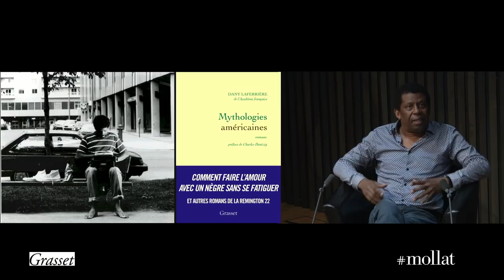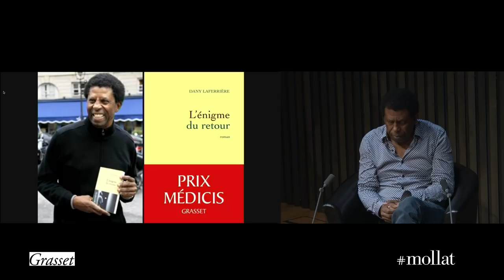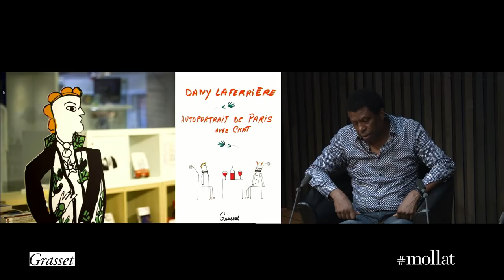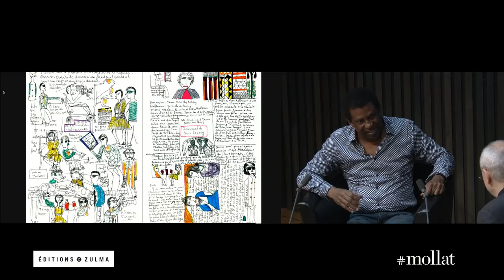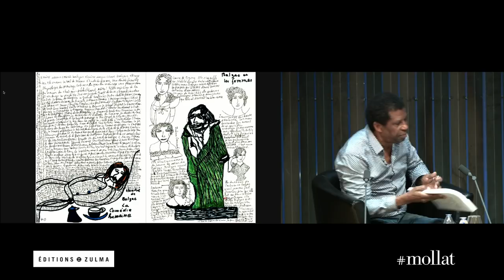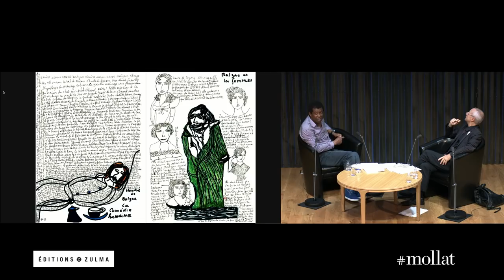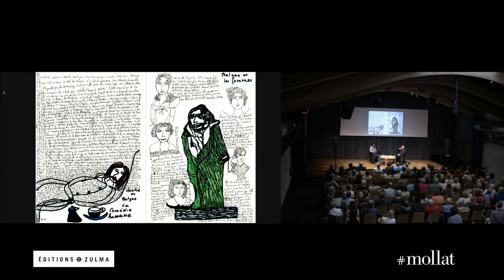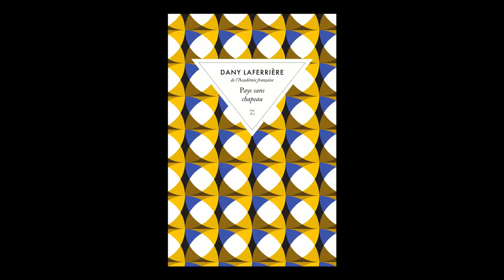Rencontre avec Dany Laferrière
Dany Laferrière vous présente ses ouvrages "Pays sans chapeau" aux éditions Zulma et "Autoportrait de Paris avec chat" aux éditions Grasset.